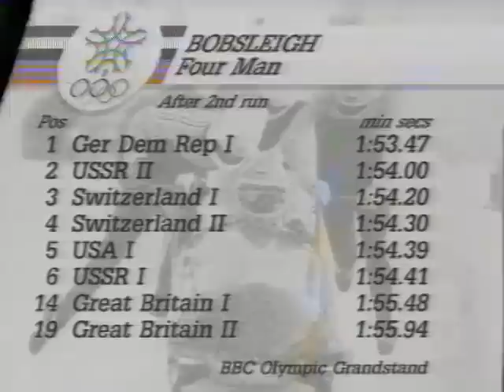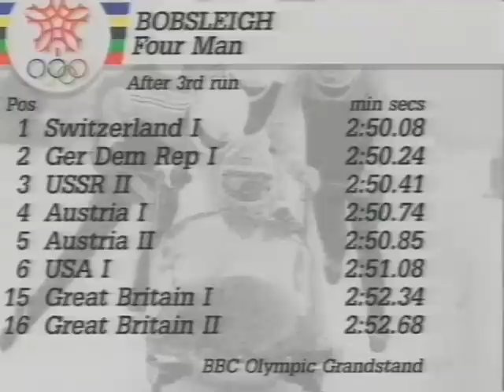1988 Calgary Bob 4man runs 2-3-4